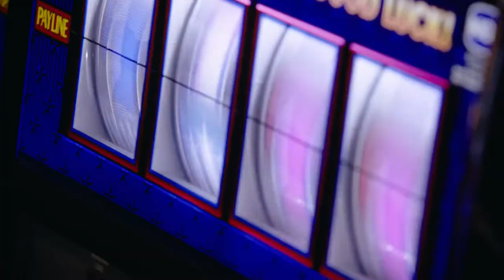Empire City Casino Commercial